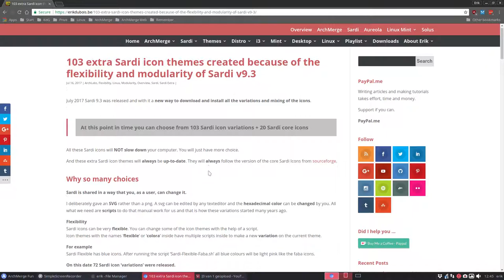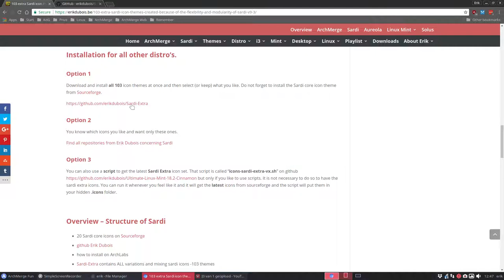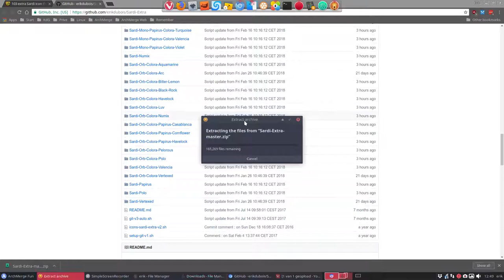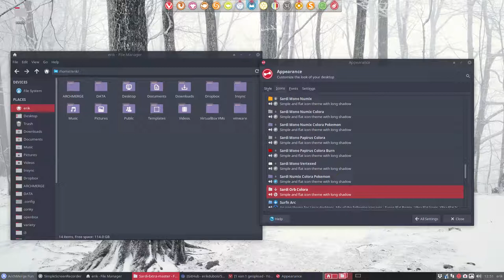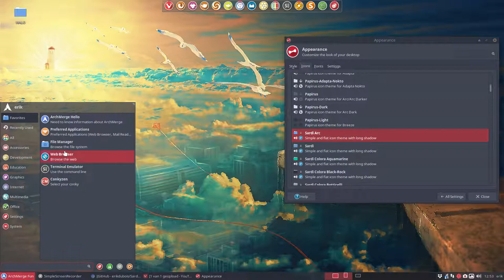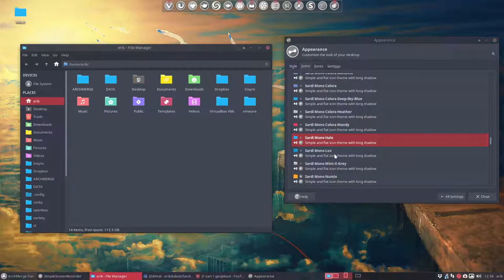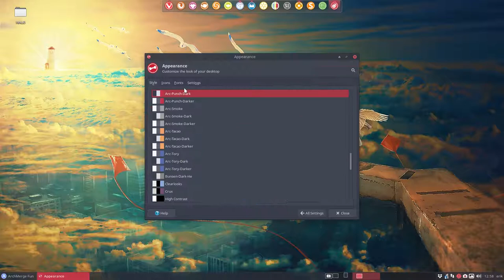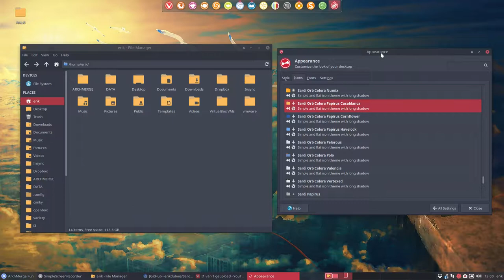Sardi icons 9.6 downloading and showing all Sardi Extra - 6/6